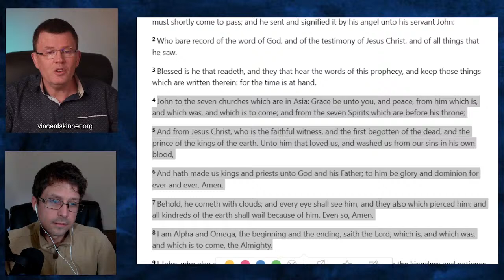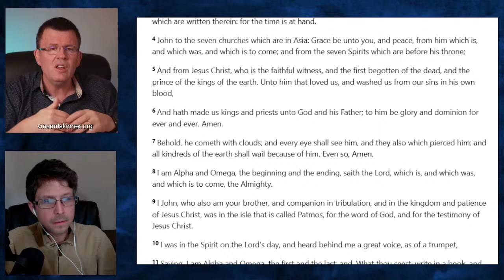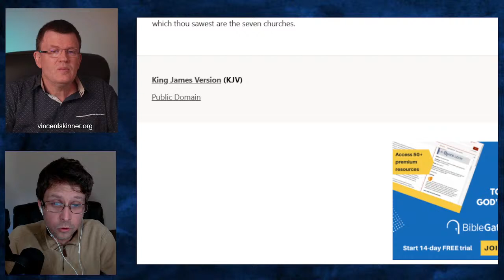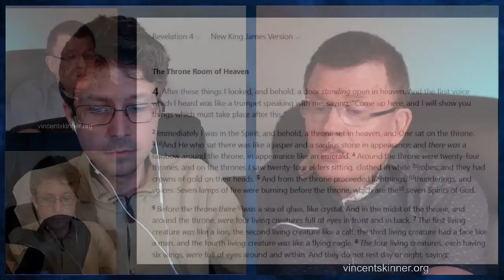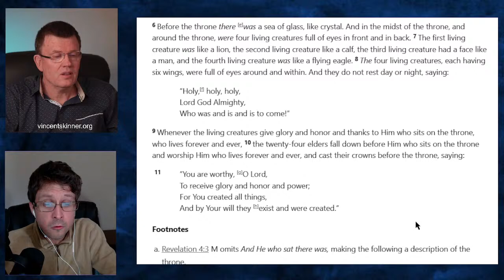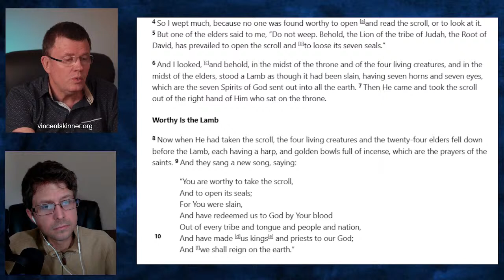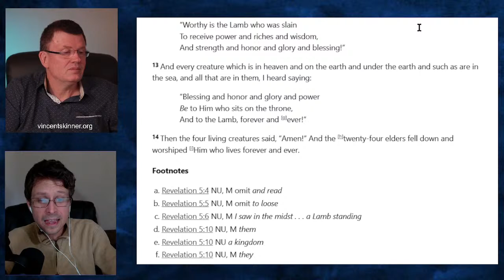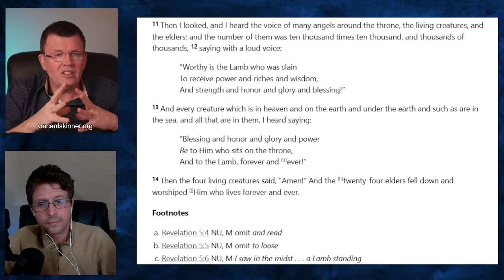Heaven's Throne Room | Jesus is Coming Back | Last Days | Book of Revelation with Pastor Zach & V…